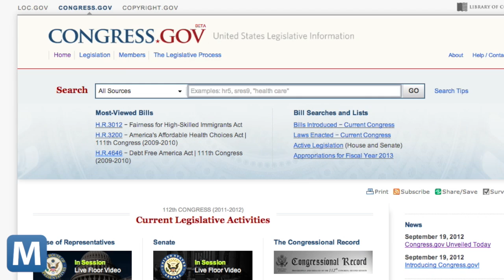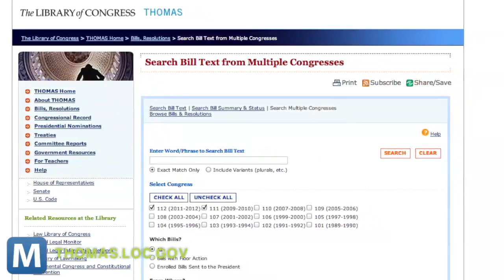Library of Congress Launches New, Improved Beta Website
The Library of Congress unveiled an updated Congress.gov Wednesday. This system does away with THOMAS, the ancient database established in 1995 and is now a better homage to the days of Web 1.0. Mashable owned content.